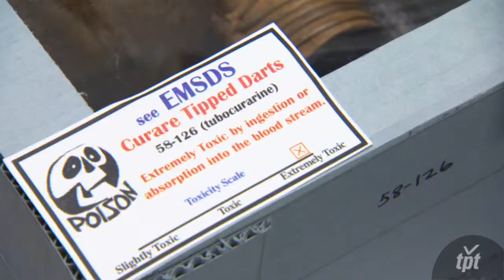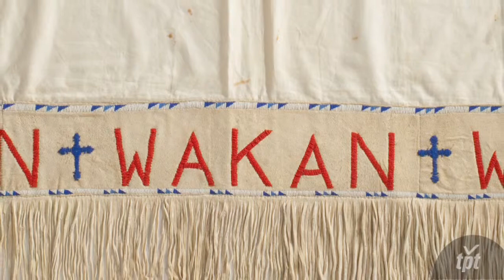Science Museum of Minnesota: Ethnology Collection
The Science Museum of Minnesota preserves a collection of over 10,000 Native American objects. Nearly 1,500 objects in the collection are from the Dakota and Anishinabe tribes. According to Curator of Ethnology Tilly Laskey, the collection is one of the "best kept secrets in the Midwest".

Included in this collection are artifacts from Bishop Whipple, the first Episcopalian Bishop in Minnesota to work with the Dakota and other Native American tribes in 1860s.

An altar cloth, a beaded cross and other sacred objects combine two distinct spiritualities in artistic renderings. They demonstrate the concept of "dialogic" or how two different cultures can influence one another.

The Science Museum currently works with Native American students at American Indian Opportunities Industrialization Center (AIOIC) to cultivate ethnobotanical specimens like corn, squash and tobacco to expand their ethnobotany collection.

Curator since 1985, Laskey says working with the people who have a connection to the objects is most rewarding.